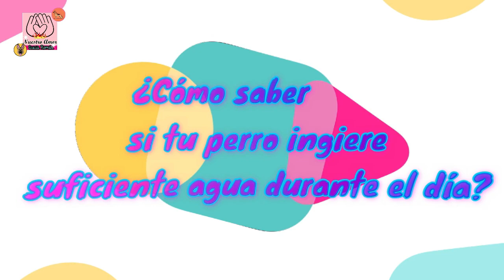PORQUE MI PERRO NO BEBE AGUA?🐶💦| Nuestro Amor